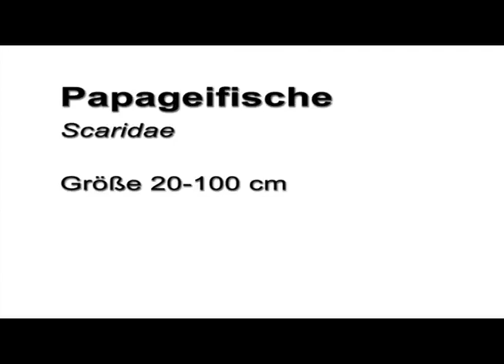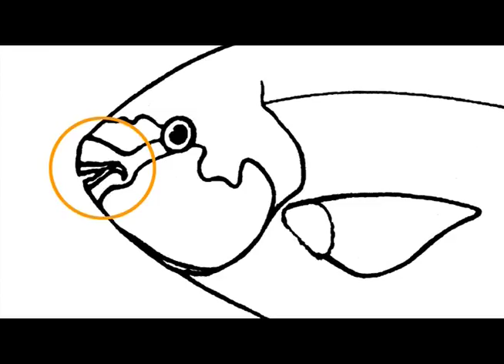Video portrait of coral reef fish family Scaridae (Papageifische)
A species of Scaridae observed in a public aquarium; features of the familiy shown in a schematic drawing